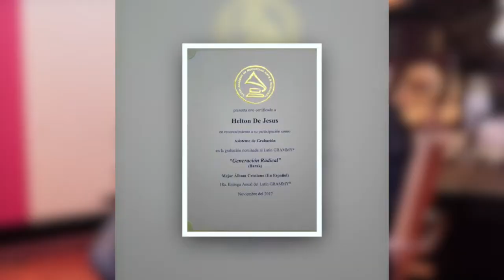Entrevista a Helton Dj (Productor Musical, Grammy Nominated) - Tomalo Tv Show